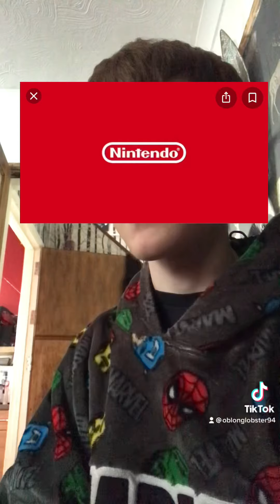Nintendo 64 meeting!!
One of nintendos biggest mistakes!!